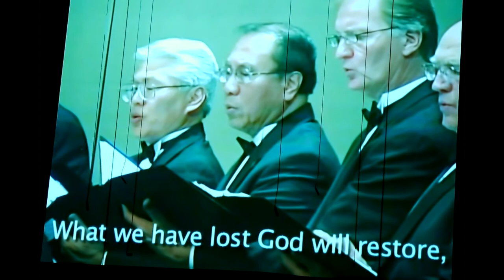Rick Wells Memorial Service - A godly man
How many people will have their memorial be put up on Youtube twice (two separate makers)?  This is my version, spread the love of the memory of Jesus in this man.  Grace Community Church, with John MacArthur.